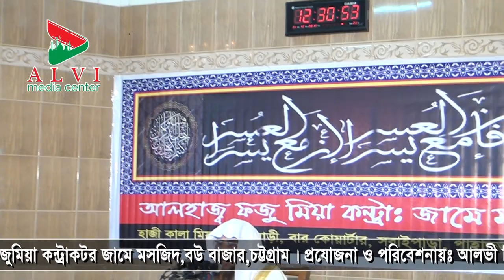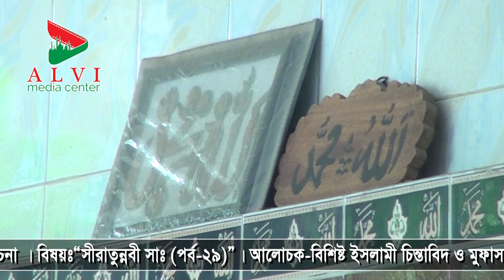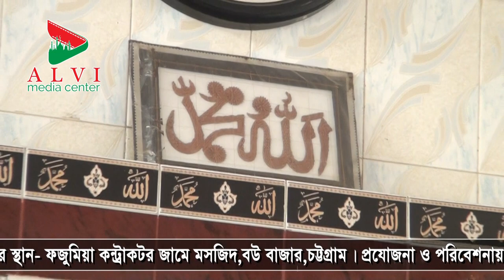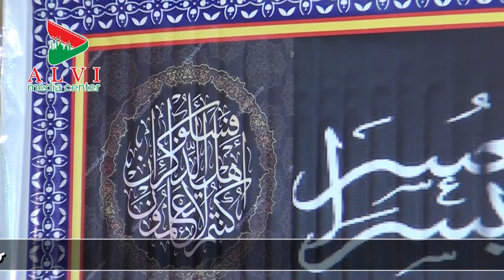"সীরাতুন্নাবী (সাঃ)" পর্ব-২৯। Prof.Dr.B.M Mofizur Rahman Al Azhari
সীরাতুন্নাবী (সাঃ) পর্ব-২৯।
Recorded By : Alvi Media Center(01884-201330)

আসসালামু আলাইকুম।
আমি প্রফেসর ড.বি.এম মফিজুর রহমান আল আজহারী। আমার পক্ষ থেকে  আপনাদের সবাইকে স্বাগতম ।